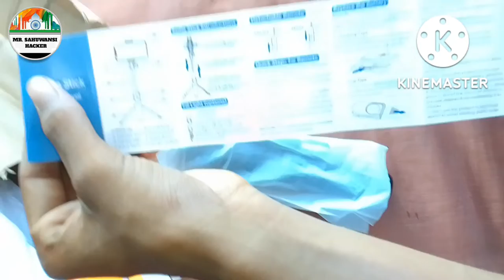Gimbal unboxing video || tasting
dji
gimbal
smartphone gimbal
unboxing
dji osmo mobile 6
tech
best gimbal
dji gimbal
dji osmo
drone
phone gimbal
technology
iphone gimbal
gopro
osmo action
dji unboxing
dji om6
gadgets
action camera
best smartphone gimbal
dji om
gopro 11
dji osmo mobile 6 review
dji om5
vlog
gopro hero 10
photography
gimbal moves
gimbal video
tutorial
osmo mobile
handheld gimbal
hero 11
videographer
videography
cinematography
camera
gimbal review
dji om 5
dji osmo action 3 review
action 3 review
action cam
lifestyle
gopro 11 black
gopro 11 mini
dji action 3 camera review
filmmaker
dji osmo action 3 unboxing
dji better than gopro
dji gopro
action cam 2022
osmo action 3 gopro 11
dji comparison
mobile gimbal
3 axis gimbal
review
amazon
gimbal unboxing
asmr
rc drone hobby
rcdronehobby
dmondal
quadcopter
naza
apm
homemade drone f450
homemade gimbal
battery
servo gimbal
gimbal homemade
2x gimbal
pixhawk flight controller
dji gimba
dji osmo 5
osmo 5
om5
silent unbox
unboxing relaxing
kk2.8
tokyo
japanese mail
first reaction
pokemon cards
japan
snacks
japanese
how to use gimbal
high quality gimbal
law price gimbal unboxing
unboxing gimbal
full review gimbal..
best gimbal in 2022
best gimbal under 30000 in 2022
best moza gimbal
moza mini p max
nouka dance
hott dance video
sl vlog
dji om 4 se
moza gimbal
best gimbal under 20000
best moza camera gimbal
new gimbal
stabilizer buat pemula
snal’s channel
unboxing dan review gimbal stabilizer q09 snal’s channel
cara pakai gimbal stabilizer q09
cara menggunakan gimbal stabilizer q09
gimbal stabilizer hp q09
review gimbal stabilizer q09
tutorial gimbal stabilizer q09
gimbal stabilizer selfie stick tripod q09
gimbal stabilizer q09
hohem isteady x2 gimbal
hohem isteady x2 remote
hohem isteady x vs x2
hohem isteady v2 gimbal
isteady x2 hohem
isteady x2 review
isteady x
hohem gimbal
hohem isteady x 2
hohem isteady mobile
isteady
hohem isteady v2
hohem isteady x2 review
hohem isteady
hohem isteady x
isteady x2
hohem isteady x2
phone gimbal & unboxing
gimbal shot
dji gimbal om 4 se
unboxing video
gs vlog 🙏
cinematic shot
india
smartphone stablizer
gimbal india
digitek dsg 005
stabilizer
price in india
stabilized gimbal
shoot pro videos
digitek dsg 005 3 axis handheld steady gimbal
rajeev rana
gimbal in india
gogi tech
gogitech
camera gimbal review
dji osmo 4
handheld gimbal stabilizer
digitek gimbal
travelandeat
hindi
dji om 5 gimbal unboxing hindi
latest mobile gimbal
mobile gimbal 2022
gimbal 2022
androind gimbal
3 axix gimbal
unboxing dji om 5
dji om 5 unboxing hindi
dji om 5 unboxing
india vlog
travel vlogs
northeast
naga
comedy short video
hindishorts
hindi short video
short video gimbal
gimbal shot video
entertainment
wilimaxvlog
the wili max vlog
low price selfie stick
bluetooth connected selfie stick
selfie stick multi porn bluetooth connected￼
whitle93iselfiestick
gimbals hot video
gimbal sword and boxing video
gimbal unboxing video￼
gimbals
sort unboxing video
short on boxing video￼
short video
selfie stick
selfie stick unboxing video
unboxing video
best portable camera review
dji pocket 2 alternatives
dji pocket alternatives
snap-g camera review
snap-g review
snap-g gimbal camera
best portable gimbal camera
best gimbal camera
best gimbal under $300
snap-g
footage
dji om 4
trend
gaming
gaming trend
the gadget whisperer
unfold your creativity
best smartphone gimbal 2022
dji stabilizer
dji om se
unboxing om6 indonesia
unboxing osmo mobile 6 indonesia
unboxing om6
unboxing dji osmo mobile 6
best gimbal for $100
$100 gimbal
om 4 se
om 4se
osmo 4 se
dji gimble
dji osmo 4 se
dji osmo 4se
notvali
vali
valismind
cheapest gimbal in amazon
best iphone gimbal
best budget gimbal
cheapest gimbal in india
mobile app with gimbal
cheap and best mobile gimbal
budget gimbal
gimbal stabilizer
ashish praveen
cheap gimbal
best gimbal for smartphone
best gimbal for mobile
cheapest gimbal
gimbal stabiliser
electronics
digitek
equipment
dji phantom
dji smartphone gimbal
dji gimbal review
dji review
dji osmo mobile 6 barcelona review
4k barcelona
review barcelona
classic barcelona
barcelona
dji osmo mobile 6 review barcelona
dji om 6
unfold your creativity dji
quick launch osmo mobile 6
om6 extension rod
active track 5.0
osmo mobile 6 activetrack
activetrack 5.0
om6 side wheel
new smartphone gimbal
new osmo mobile
om6 first impressions
om6 unboxing
osmo mobile 6 unboxing
osmo mobile 6 first impressions
om6 review
osmo mobile 6 review
om6 vs om5
om6
news
local
dji osmo mobile 6 gimbal
dm productions
dji mini 3 review
london
dji om4
iphone 14 pro review
dji avata
dji mini 3
dji om6 gimbal moves
dji om6 what's new
dji